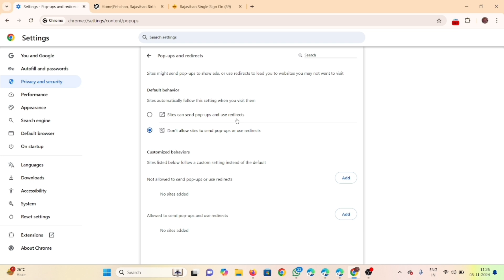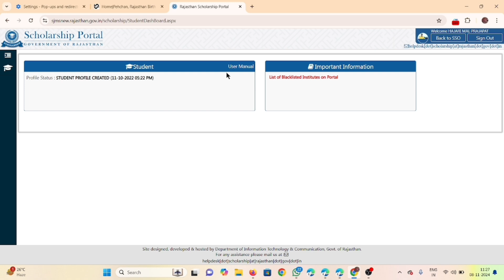Chrome browser pop-up blocker has been detected kindly unblock using the following steps problem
Chrome browser me pop-up blocker has been detected kindly unblock using the following steps ish error message ka matlab kya hai hindi me,

pop-up blocker has been detected kindly unblock using the following steps.

Chrome - Settings privacy & settings pop ups and redirects allowed

Mozilla - Options privacy and security next to block pop-up windows choose expections

You will now be redirected back to site

Chrome browser me pop-up blocker kya hai isko allow kaise kare
How to allow popup redirects in chrome browser
Chrome browser me pop-up redirect problem ko solve kaise kare
How to fix pop up redirects problem in chrome browser